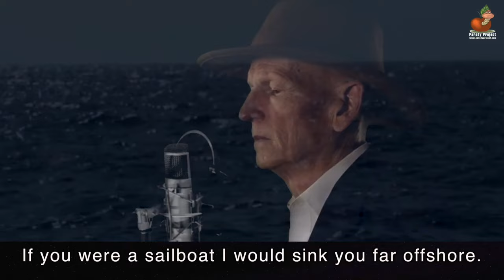WORST IN US HISTORY - A Parody | Don Caron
Imagine that your least favorite president (or representative, or senator, or random person) was an inanimate object ... or say, a bug. What might you imagine you would do to them to express your frustration?  Parody of composer, songwriter Mike Batt's "If You Were a Sailboat" (Original sung by Katie Melua)
Executive Producers for Parody Project: Don Caron and Jerry Pender

You can sign up to our mailing list on our website so you don't miss any of our new posts.

PARODY LYRICS

If you were a student I would fail you.
If you were a piece of wood I’d nail you to the floor.
If you were a sailboat I would sink you far off shore.

If you were in jail I would not spring you.
If you were a telephone your ring would be ignored.
If you were in pain I’d bring you lemon for your sore.

If you think this sounds like hate,
let me say what you create
is far more hateful than this song.
We took a chance on trusting you.
You took a stance that’s clearly wrong.

If you were a race car I would roll you.
If you were a toll bridge I would troll you all day long.
If you were a half note I would throw away the song.

If you were a meal I’d choose starvation.
If you were heaven I’d choose damnation for myself.
If you were a book I’d never take you from the shelf.

You took a stance that’s deadly wrong.

If you were water I would flush you.
If you were a tin can I would crush you just for fun.
if you were an ice cube I would slush you in the sun.

If you were a bug I think i’d squish you.
If you were a wishing well I'd wish you to be poor.
But since you’re you I hope to hear of you no more.

"If You Were a Sailboat" was written and produced by Mike Batt, and made popular by Katie Melua's performance. It was Melua's ninth single and the first from her third album, Pictures (2007). Below are Katie's comments about the song,

"What I liked about the song is the fact that a lot of love songs tend to deal with the fluffy nice side of love, but this one deals with how you get very selfish when you fall in love with someone, and you don't want to share them with the world, you just want them all about yourself. What's genius about Mike's lyrics is that instead of saying that directly he uses these crazy strange metaphors, "if you were a piece of wood I'd nail you to the floor" and quite bizarre stuff and I like that. Musically it sounds like a really nice smooth love song, but the message is pretty intense and quite dark."

This is not the first time the song has been parodied. Mark Radcliffe of BBC Radio 2 was amused by the lyric 'If you were a piece of wood, I'd nail you to the floor', and asked his listeners to send in equally strange lyrics and compose a parody song for her to sing, not expecting her to actually do so.

However, as she also did on another show with "Nine Million Bicycles", Melua contacted the show and agreed to play the song. The lyrics included 'If you were some tiling, I would grout you.' and 'If you were ten pints of beer, I would drink you down my dear'. (I hope to hear from her soon).

Ketevan "Katie" Melua is a Georgian/British singer and songwriter. She moved to the United Kingdom at the age of eight – first to Belfast, and then to London in 1999. Melua was signed to the small Dramatico record label, under the management of composer Mike Batt, and made her musical debut in 2003. In 2006, she became the United Kingdom's best-selling female artist and Europe's highest-selling European female artist.

In November 2003, at the age of 19, Melua released her first album, Call Off the Search, which reached the top of the United Kingdom album charts and sold 1.8 million copies in its first five months of release. Her second album, Piece by Piece, was released in September 2005 and to date has gone platinum (one million units sold) four times.